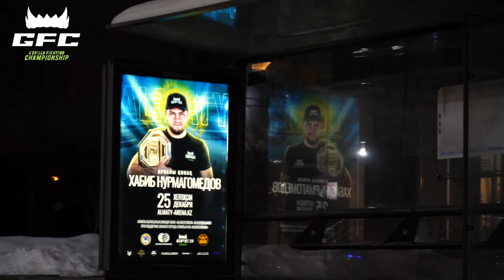Встреча и Интервью участника главного боя за временный Титул Лиги в среднем весе на турнире GFC23